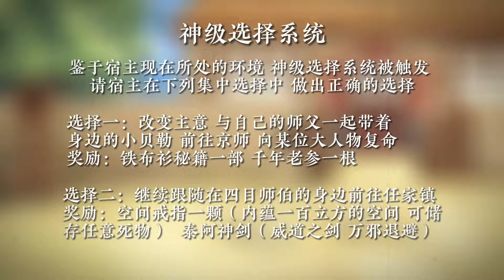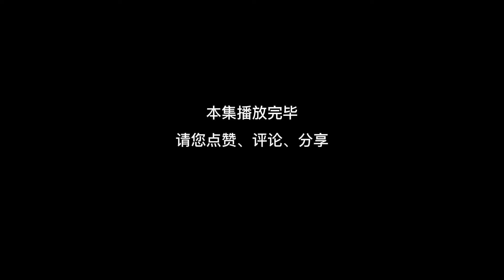【沙雕恐怖故事】茅山大將#13，尋找林師傅，箐箐的身世【沙雕小道士】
“請放心，被你頻道影片是經過精心策劃和製作的原創內容，沒有任何不良元素” 茅山大將#13，尋找林師傅，箐箐的身世

大家好，我是【沙雕小道士】
我會在這和大家分享許多有趣的恐怖沙雕動畫